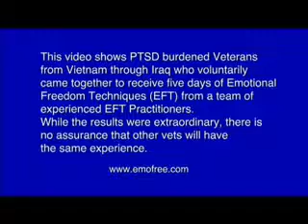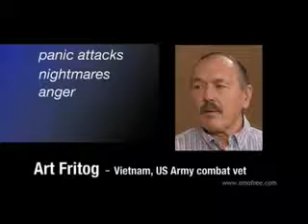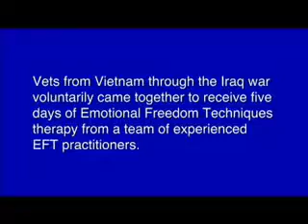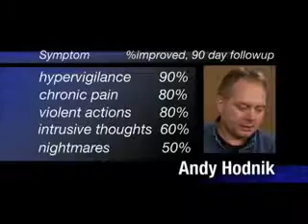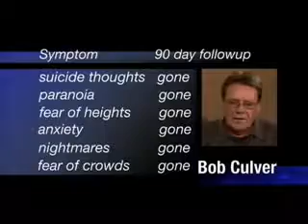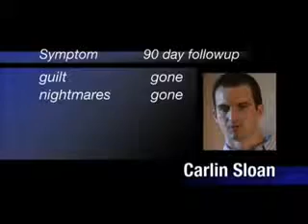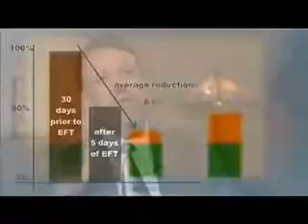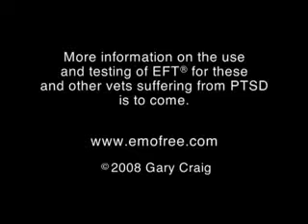Promising Help for Combat Linked Stress Don Milton Emotional Freedom Coach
Experience the power of EFT and how it can transform your life. Don Milton's Growth by Design offers Emotional Freedom Technique and Emotional Freedom Coaching. Embrace Extraordinary.